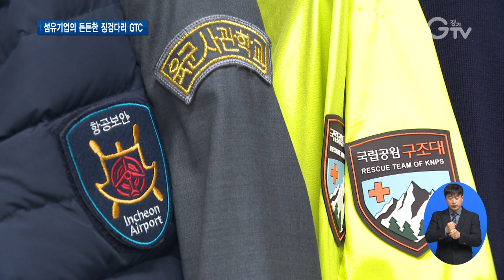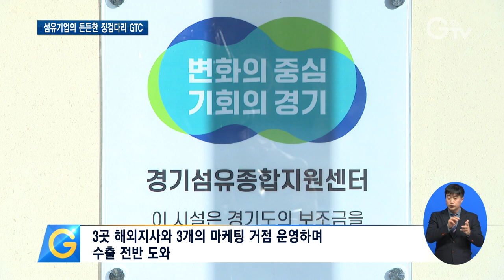섬유마케팅센터 지원으로 10년간 38% 수출증가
[앵커멘트]
어려운 경제 사정에 모두가 힘든시기를 보내고 있습니다.
섬유기업들도 예외는 아닌데요. 더 이상 국내 판매로만 수익을 내기는 어려운 실정입니다.
이에 경기도가 나섰습니다. 양주에 위치한 섬유마케팅센터와 도내 섬유기업들의 수출에 든든한 징검다리 역할 톡톡히 하는 중입니다. 자세한 내용 함께 보시죠.

[리포트]
바쁘게 돌아가는 재봉틀 소리가 가득. 봉제 작업이 한창인 도내 한 업체입니다.

군이나 경찰, 소방 등 관공서 유니폼을 만들어 납품하는 조달사업 중심으로 수익을 내왔습니다.

하지만 조달사업만으로는 어려움이 있어 수출을 생각하던 중 경기섬유마케팅지원센터, GTC의 도움을 받아 수출 상담을 하고 현재 계약을 진행 중에 있습니다.

경기도 섬유마케팅지원센터가 해외바이어와 도내 섬유기업간 든든한 징검다리 역할을 해준 셈입니다.

[인터뷰] 조수진 / ㈜캠프리본 대표이사
저희가 그냥 혼자서 찾고 있었다면 가능하지 않았을 수 있는데 GTC(경기섬유마케팅센터)에서 믿음직하게 중간에 다리를 놔주셨기 때문에
저희도 마찬가지고 바이어 입장에서도 마찬가지고 서로를 신뢰할 수 있는 그런 기회가 됐던 거 같아요.

경기섬유마케팅지원센터는 현재 미국 뉴욕과 LA, 중국 상해 등 3곳의 해외지사와 브라질, 베트남, 중국 등 3개의 마케팅 거점을 운영하며 도내 섬유기업의 해외 수출 전반에 도움을 주고 있습니다.

올해 7월에는 뉴욕 수출로드쇼 등 해외 전시회 참가를 도와 상담 2,346건 상담액 3,021만 불을 달성했습니다.

[인터뷰] 고홍길 / 경기도경제과학진흥원 특화산업팀장
연간 100개 사를 선정해서 지원하고 있습니다. 그 효과는 연간 1,000만 불 정도 실제 계약을 이어주고 있는 상황입니다.

섬유마케팅지원센터는 지속적으로 해외거점을 추가해 나가고, 시장 변화에 맞춘 세일즈 네트워크를 편성해 나가며
도내 섬유기업의 해외 입지를 넓혀나가는데 든든한 징검다리 역할을 해 나가겠다는 계획입니다.

[자막]

1. ㈜캠프리본

2. 조달사업 중심으로 수익 내왔지만 어려움 있어 수출 고려

3. 경기도섬유마케팅센터 지원으로 수출 계약 진행 중

4. 해외바이어-도내 섬유기업 간 징검다리 역할

5. [인터뷰] 조수진 / ㈜캠프리본 대표이사

6. 3곳 해외지사와 3개의 마케팅 거점 운영하며 수출 전반 도와

7. 올해 해외 전시회 참가로 상담 2,346건 상담액 3,021만 불 달성

8. [인터뷰] 고홍길 / 경기도경제과학진흥원 특화산업팀장

9. 해외거점 지속적 추가, 시장변화에 발맞춘 세일즈로 도내 섬유기업 입지 넓히기에 힘 보태

10. 영상취재: 이민준 영상편집: 강윤식